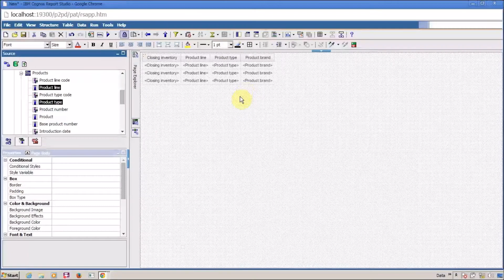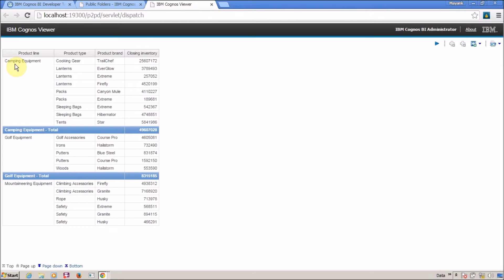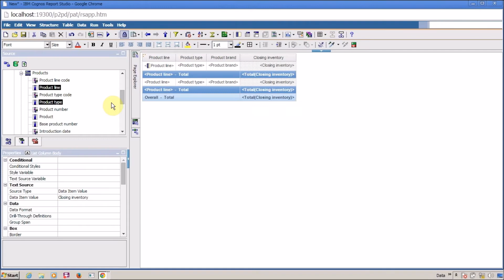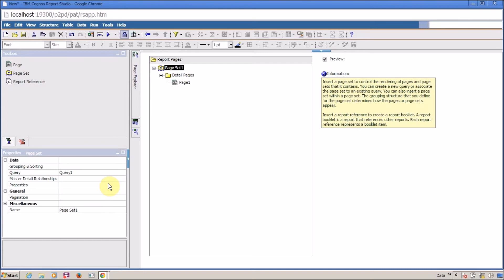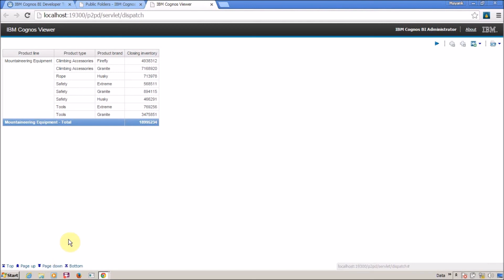IBM Cognos 10 Report Studio Page Set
What is Page Set in Cognos Report Studio ?
How to use Page Set in Cognos Report Studio ?
Why to use Page Set in Cognos Report Studio ?

This video is a tutorial on Cognos Page Set.